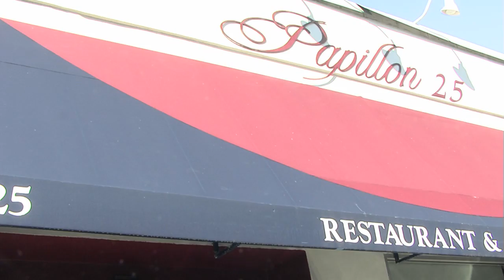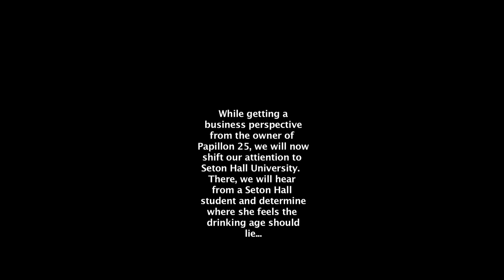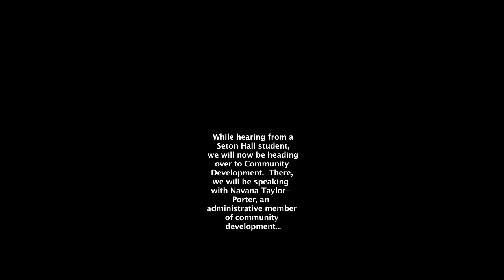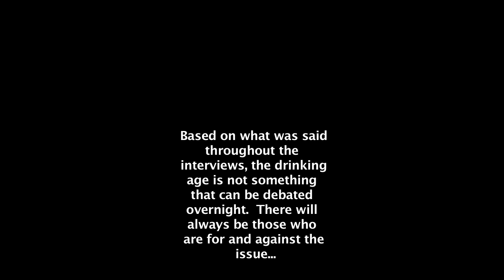The Drinking Age: Documentary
My final project for my Television III class, a documentary debating the drinking age.  Produced, directed, shot, and edited by Michael Cruz.